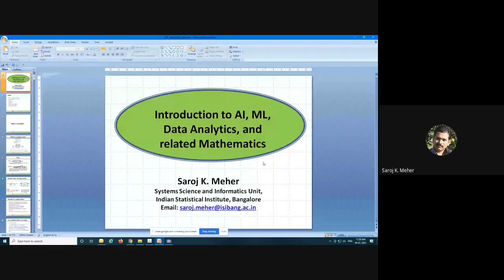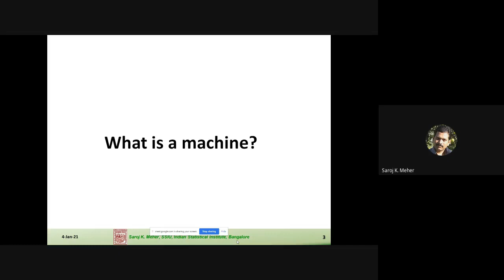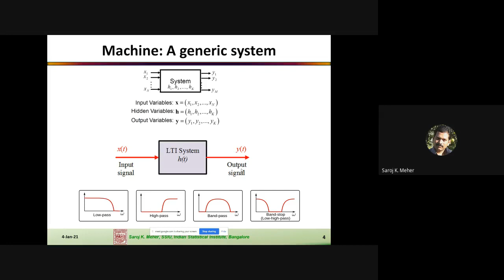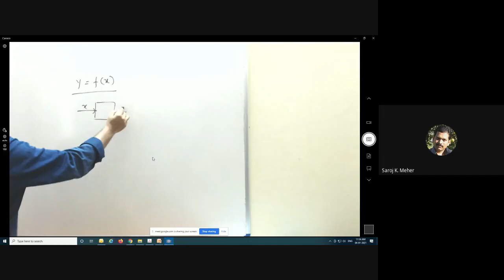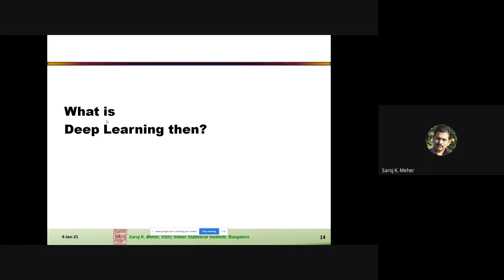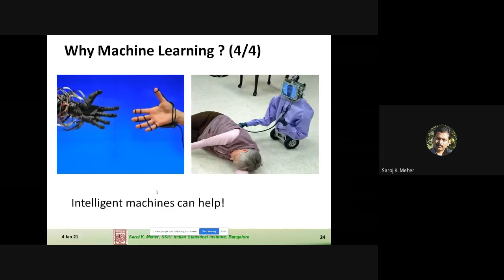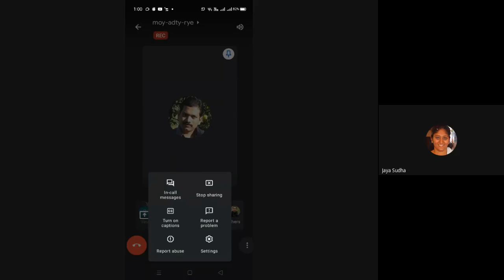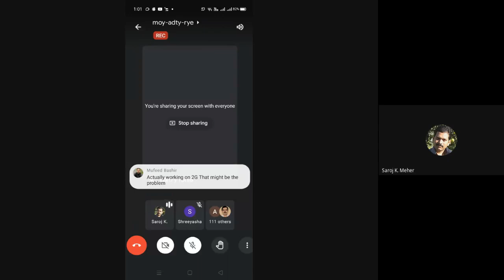ATAL FDP: GSSSIETW, Mysuru: Artificial Intelligence:Day1 session 1- 4th Jan 2021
ATAL FDP on Artificial Intelligence: Organized by Department of ECE, GSSS Institute of Engineering & Technology for Women, Mysuru.